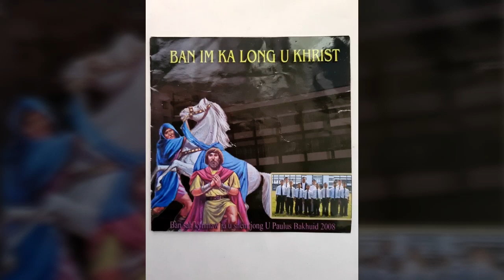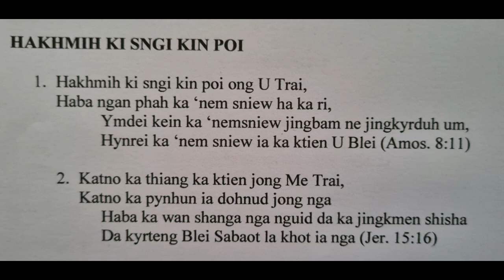Ha khmih ki sngi kin poi ong U Trai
Ban im ka long U Khrist SPS 2008